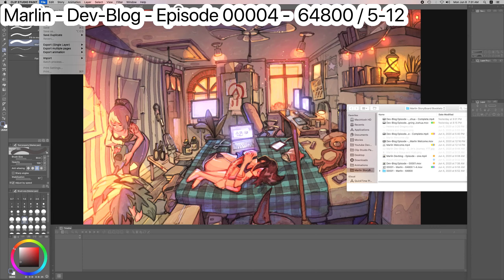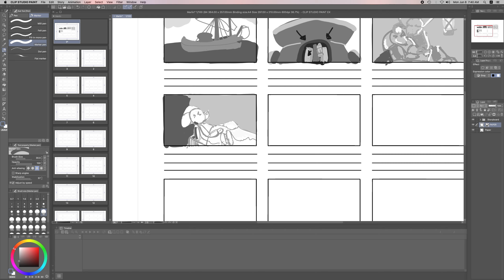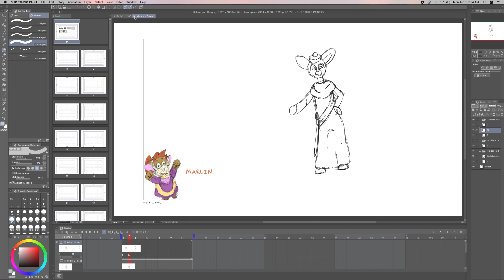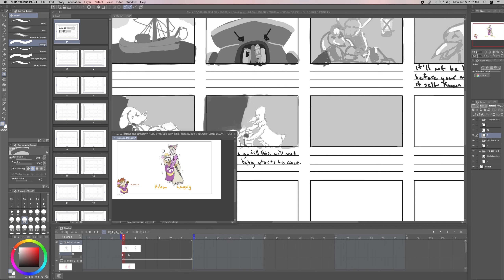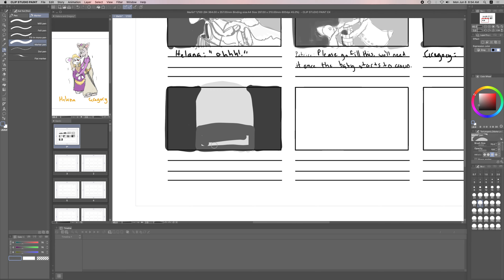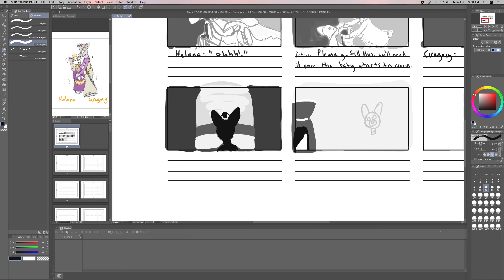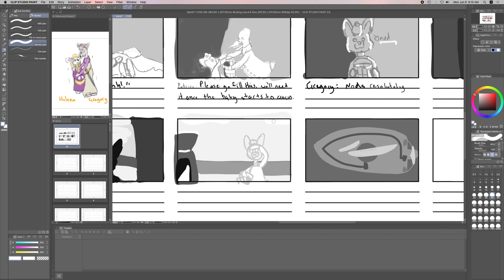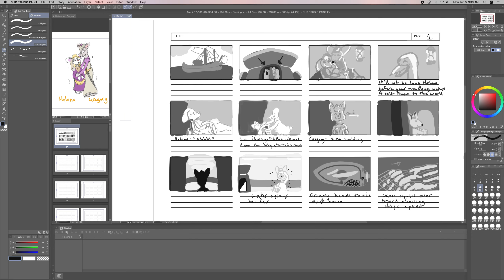Marlin - Dev-Blog - Episode 00004 - 64800-5/12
Check out Asimovcomic.com for more fun stuff I've done including proper artwork as well as other fun things I find interesting.

Painted for an hour this morning and this is the result. I'll be reading how to make this process faster but I got the first page finished so that's good. Only 5,399 pages to go. I've got to learn to either go in depth with the shots for timings sake or to go into faster style that allows me to get more done per day, so it doesn't take years to get the thumbnails storyboards done.

So I got the XP-Pen Artist 24 Pro last night, about a week before they officially launch which was a great and welcomed surprise. I spent a short time setting it up having already readied my system for it by removing my Wacom drivers. Setting it up was a breeze, and they're on sale for $150 off until the 15th of June, 2020.

I'll do a review of it tonight (my first) and see what it's like with a long drawing session of more than 60 minutes that this sketch took.

If you want a discount on XP they're letting me offer a discount to others who use these codes. Feel free to use them within 120 days, or they'll expire. The display should arrive hopefully by the end of the month and I can let you know how it is compared to my Wacom MobileStudio Pro first edition, which is 15.6 inch but a higher resolution. I'm actually excited to be getting the new tablet as I had a broken wrist when I was younger and want to be able to draw from my shoulder more often.

The code will expire if it hasn’t been used for more than 120 days.
*StarG430S, StarG640, StarG640S, Star05, Artist12 are excluded from the Inspiring Program.
*Inspire code cannot be used during store promotion.